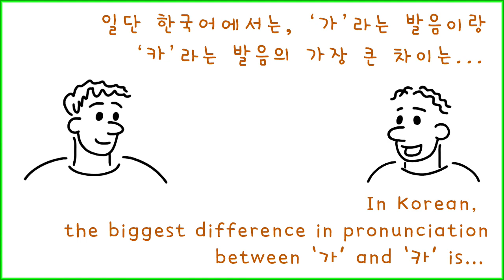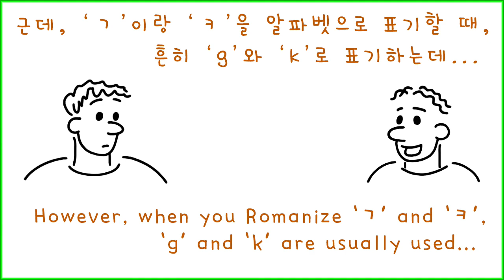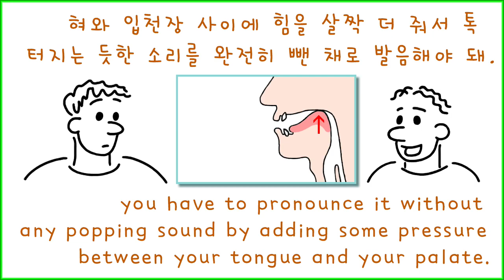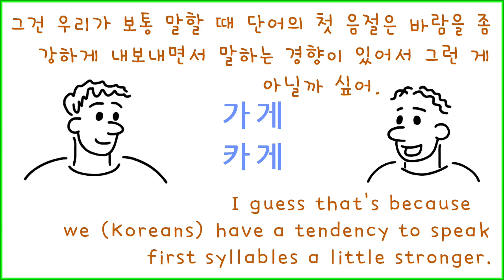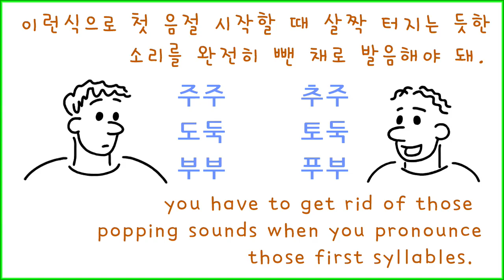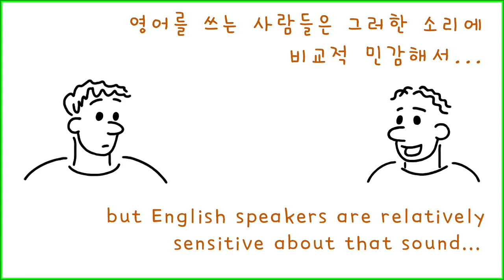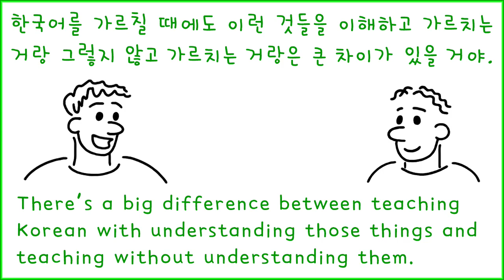땡구의 한국어 교육 연구소 ep#3 - Understanding Korean Pronunciation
땡구's Research Institute for Korean Teaching, episode number 3.
Understanding Korean Pronunciation.
(ㄱㅋ difference, 'ne' as 'de')
땡구의 한국어 교육 연구소 ep3 - 한국어 발음 이해하기